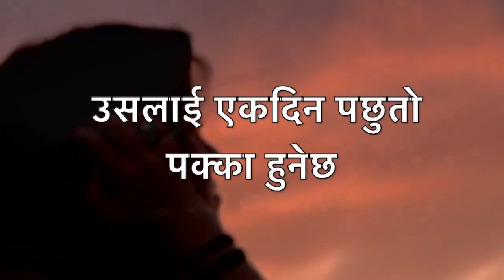उसलाई एक दिन पक्का.....…